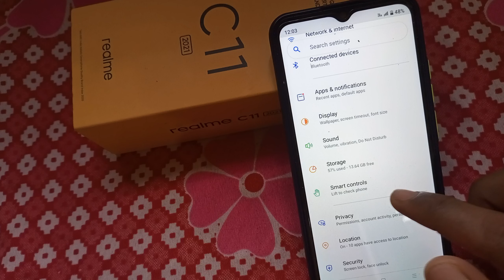realme C11 battery % kaise show karen status bar me | how to set status bar battery % in Realme C11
Hello friends aaj ki is video me maine aap logo ko bataya hai ki realme C11 mobile me apne status bar main battery 🔋% kaise show kiya jata hai